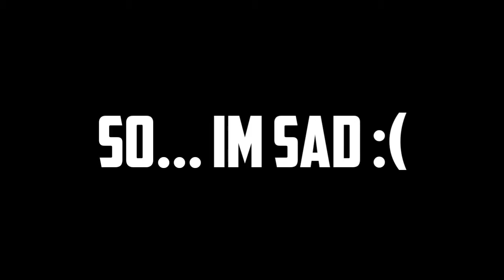its the end...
good bye pewdiepie, 😭😭😭

Peace!